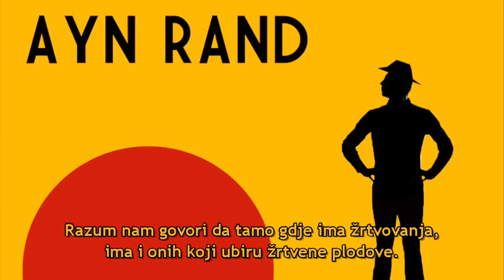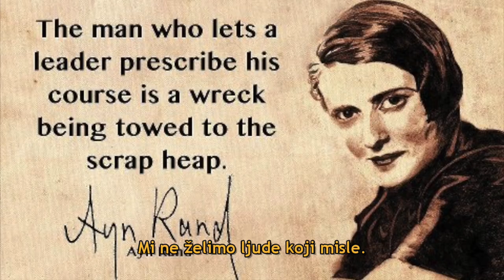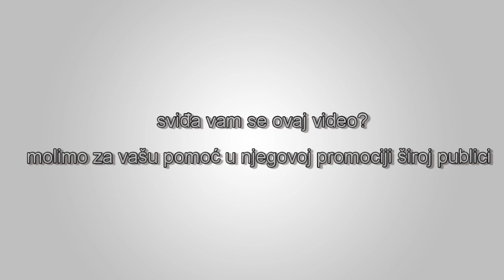Ayn Rand – Kako zavladati čovječanstvom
Isječak iz romana Ayn Rand “Veličanstveni izvor”, gdje Ellsworth Toohey objašnjava primarnu tehniku kojom političari i državnici vladaju narodom.

Izvor: LibertyPen YouTube kanal.